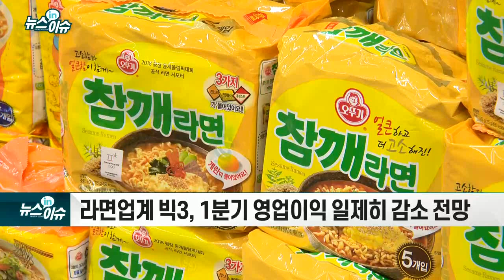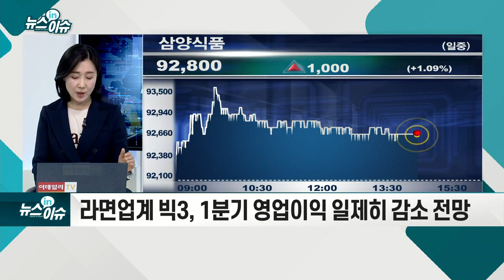밀 가격 8년來 최고치… 제분·제과업계 영향은?_뉴스IN이슈 (20210507)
밀 선물가격, 2013년 2월 이후 8년여 만에 최고가
- 곡물지대 가뭄으로 생산량 줄어... 수요는 늘면서 가격 상승
- 밀, 쌀, 대두 등 주요 곡물가격 상승세 올 하반기까지 이어질 전망
- 밀가루, 빵, 라면, 과자 등 가격 줄줄이 인상 가능성
- 국내 프랜차이즈 베이커리 업체 올들어 한차례 빵가격 인상
- 제과·제분·라면 업계 가격 인상 눈치보기
- 라면업계 빅3, 1분기 영업이익 일제히 감소 전망
- 제과·제분 관련주, 원가 부담보다는 가격 상승 모멘텀에 집중